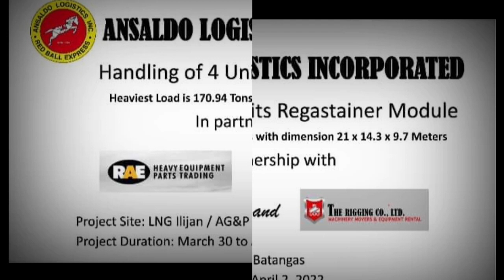HEAVY HAULAGE TRUCK |CUSTOMIZE HAUL 170.94TONS TWO, MULTI AXEL TRAILER | PINOY BISDAK TRUCKER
JOINT OPERATION PROJECT OF ANSALDO LOGISTICS INC,,THE RIGGING CO.LTD, RAE LTD , AND AG&P COMPANY TO TRANSPORT HEAVY CARGO OF 4, REGASTAINER MODULE TO A UPHILL ROAD.